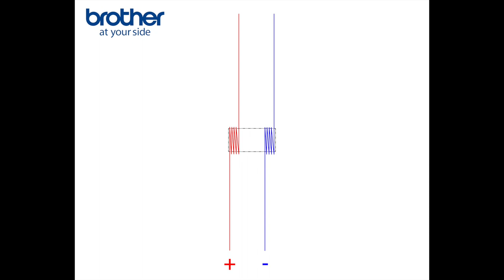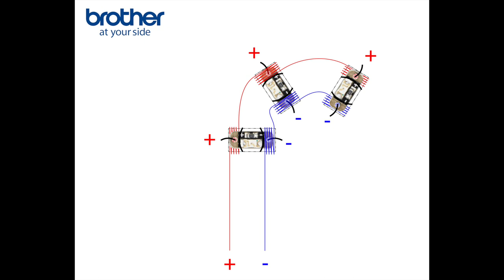LED-Rentier-Stickprojekt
Sind Sie bereit, Ihre Stickerei auf die nächste Stufe zu heben?

Bringen Sie Ihre Stickerei zum Funkeln, indem Sie LED-Lichter mit leitfähigem Stickgarn einarbeiten.

Unsere superkreative Kollegin zeigt Ihnen, wie Sie Ihre Stickerei buchstäblich zum Leuchten bringen können.